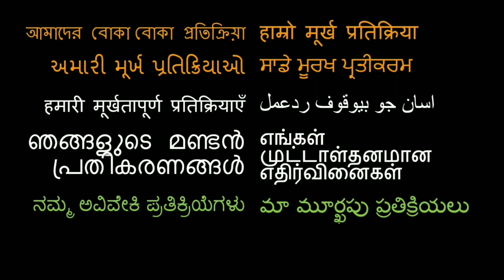Kaushiki Chakraborty and Mahesh Kale REACTION! | Indian classical sensations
18960 Ventura Blvd. #76